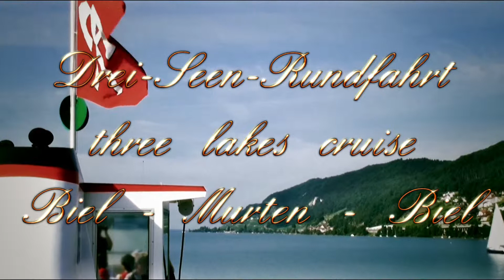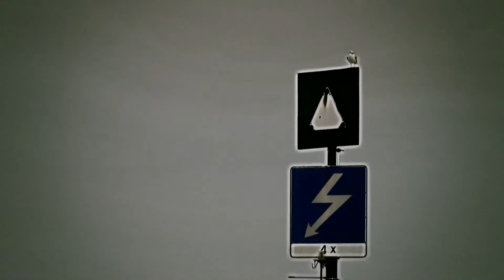Drei Seen Fahrt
three lakes cruise
Biel - Murten - Neuchâtel - Biel